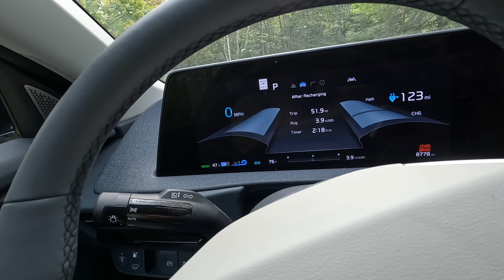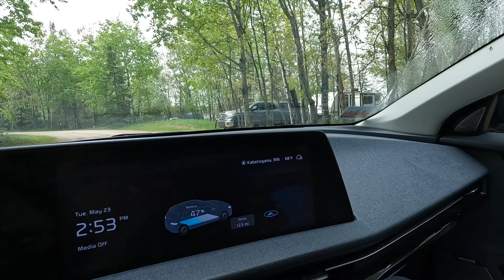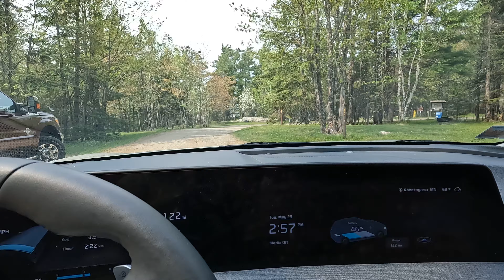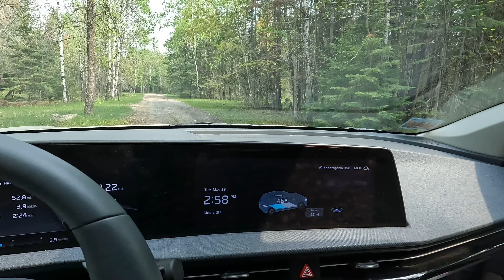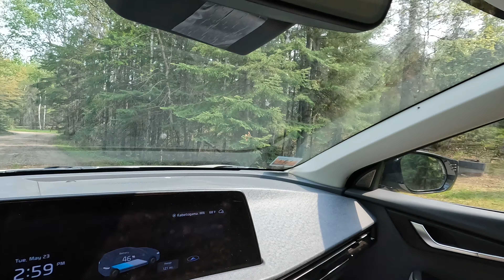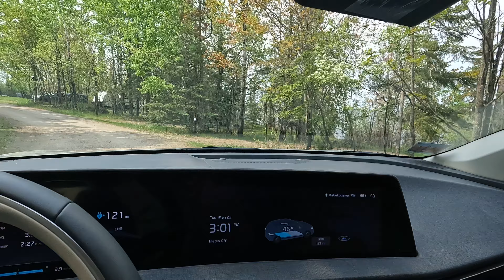Wooden Frog Campground Drive Through....Thanks for Watching this Series! - Part 62 (last)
This is a 62 part series on a 5 Night Campout. On The Shoreline of Voyageurs National Park. May 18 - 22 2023... I needed to cross the Canadian border to DC Fast Charge my Kia EV6 EV in Fort Frances, Ontario once for more V2L camp electricity. At the end of this video click on the bottom left link to go to next video. Click on bottom right link to go to the series. Please watch this series from the beginning. ​@CampingwithKent